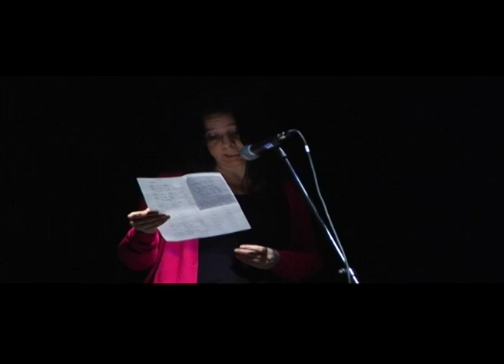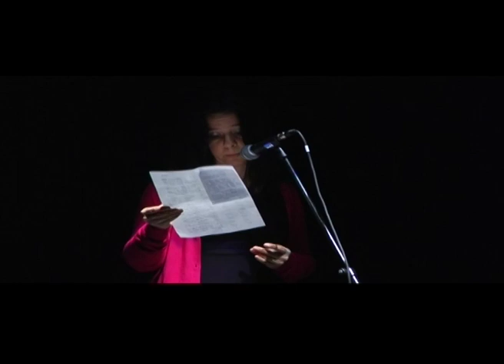Erdős Virág - Mese + A közelítő tél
Litera - előszilveszter
10 híres sztori